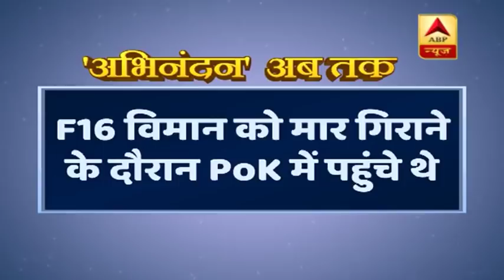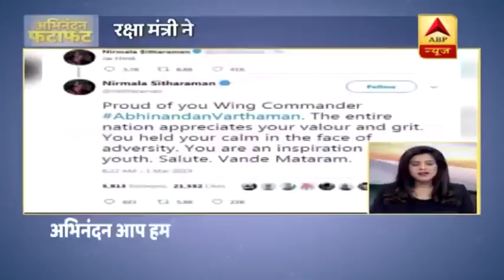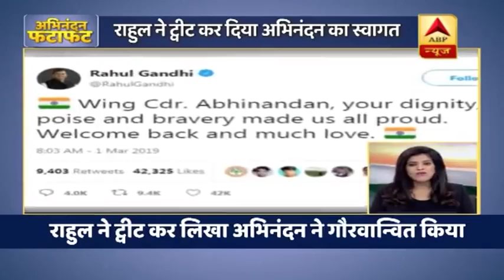60 घंटे बाद लौटे विंग कमांडर अभिनंदन, देखिए फटाफट अंदाज में उनसे जुड़ी हर एक घटना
भारतीय वायुसेना के पायलट अभिनंदन वर्धमान करीब तीन दिनों तक पाकिस्तानी कैद में रहने के बाद देर रात दिल्ली पहुंचे. लोगों के एक समूह ने पालम हवाई अड्डे पर उनका शानदार स्वागत किया. उन्हें शुक्रवार शाम को अटारी-वाघा सीमा पर भारतीय अधिकारियों को सौंपा गया था.